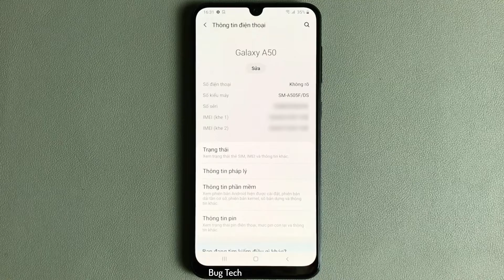Bật/Tắt Âm thanh chạm cảm ứng màn hình trên Samsung A50 Android 10